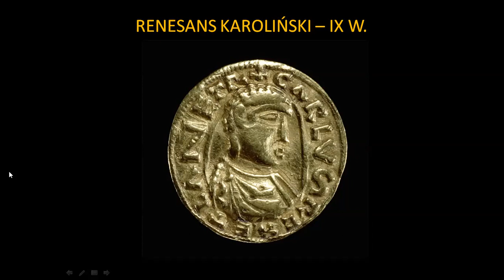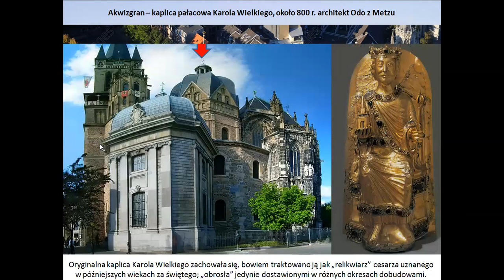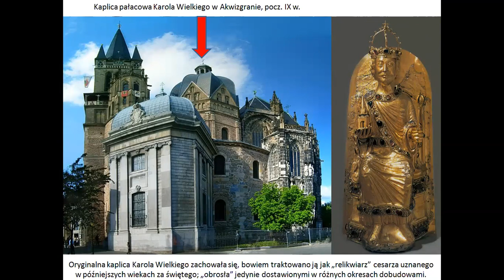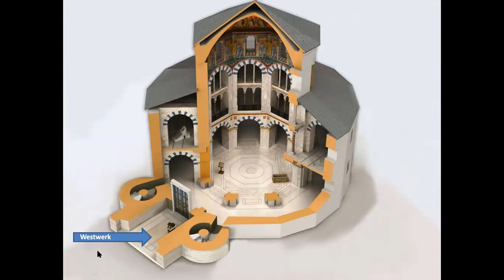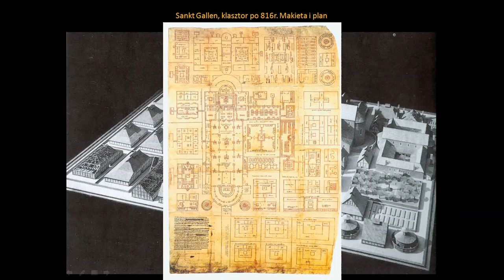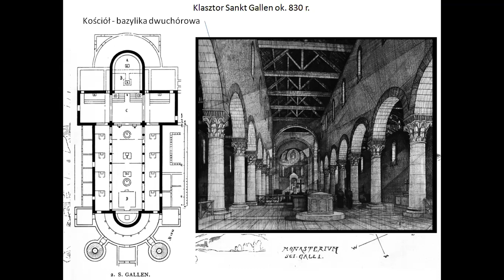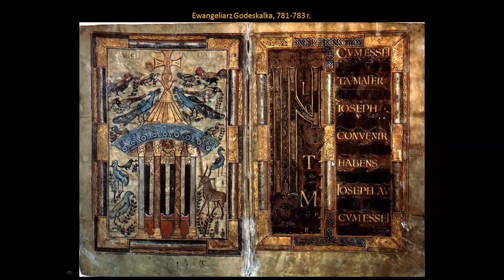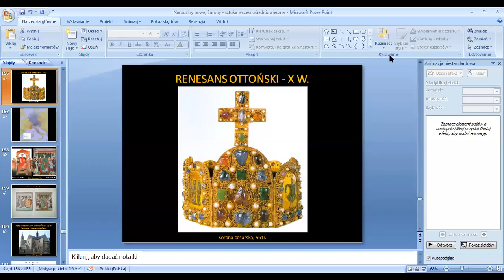Narodziny nowej Europy. Sztuka wczesnośredniowieczna 3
Rejestracja lekcji historii sztuki online w CXIV Liceum Ogólnokształcącym im. Jana Kilińskiego poświęcona sztuce wczesnośredniowiecznej. W części trzeciej tematem wiodącym jest artystyczne dokonania okresu renesansu karolińskiego; dokonania na polu architektury, ze szczególnym uwzględnieniem kaplicy pałacowej w Akwizgranie, oraz malarstwa.